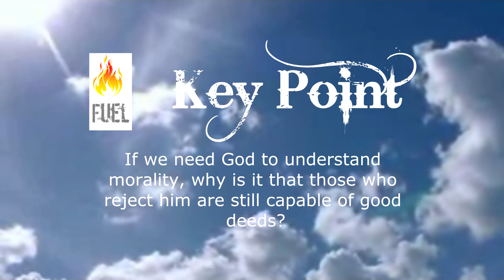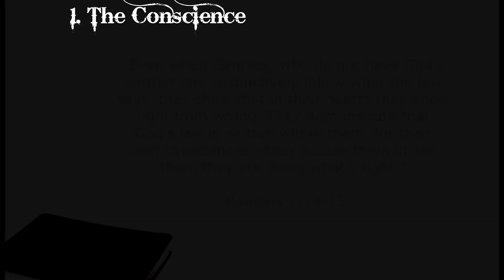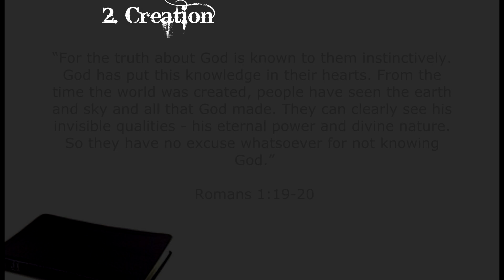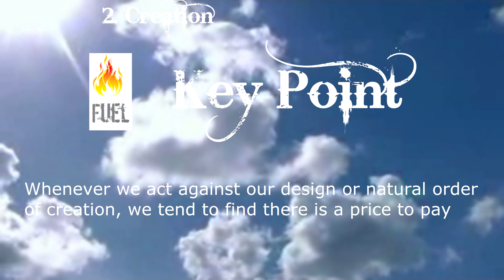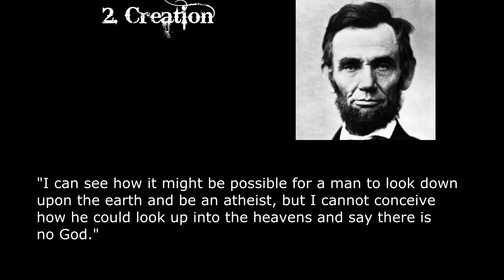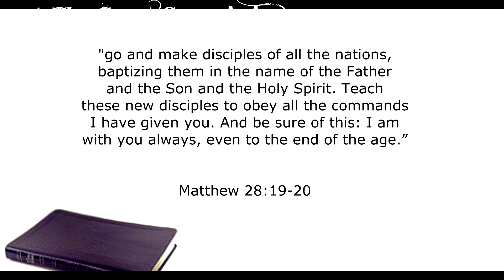Stay Free (Part 4 - God Civilises The World) (New Version)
Series exploring why society collapses without God and what the future will look like unless we return to Him.

In this part, the four reasons why Godless people still have a sense of morality.